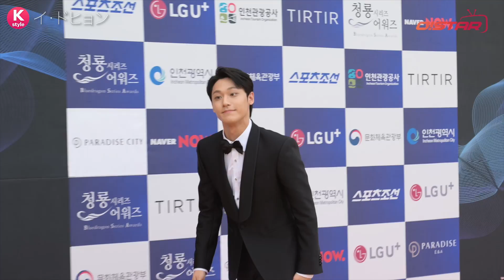イ・ジョンジェ＆アン・ボヒョン＆チョン・ヘインら、人気俳優が続々登場！「第1回青龍シリーズアワード」レッドカーペットの模様を大公開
9日午後、仁川（インチョン）広域市中区パラダイスシティで開かれた「第1回青龍シリーズアワード」のレッドカーペットの模様を大公開！

0:00 アン・ボヒョン
01:10 イ・ジェフン
02:31 イ・ジョンジェ
03:46 イ・ドヒョン
04:47 イム・シワン
05:45 キム・ヨンデ
06:45 ク・ギョファン
07:51 チョン・ヘイン
08:53 パク・ヘス
09:55 EXO カイ
11:00 カン・ダニエル
12:01 DKZ ジェチャン
13:10 ユ・ジェソク
14:26 カン・ホドン

・「青龍シリーズアワード」 関連記事はコチラ

★Kstyleで最新ニュースをチェック！